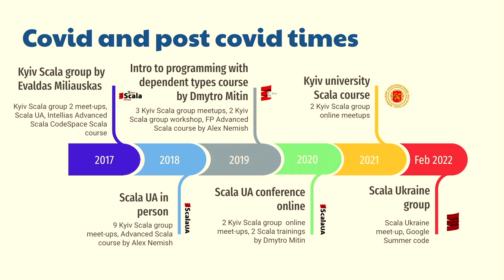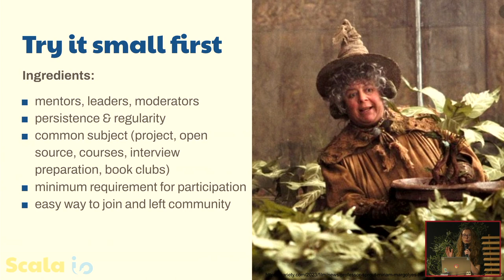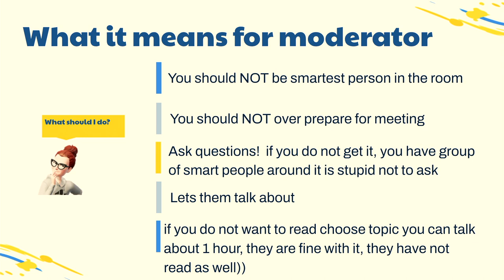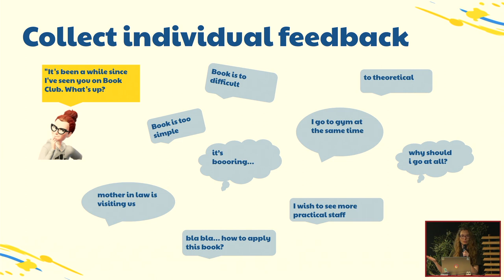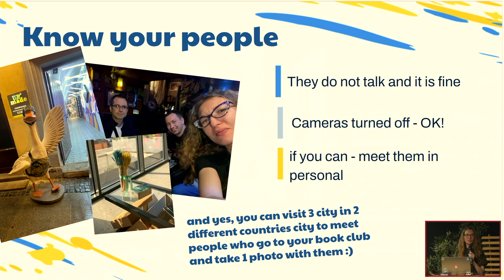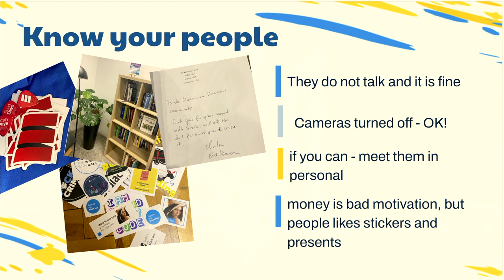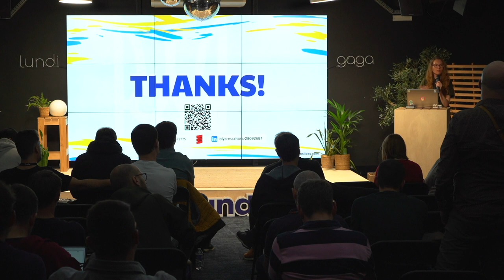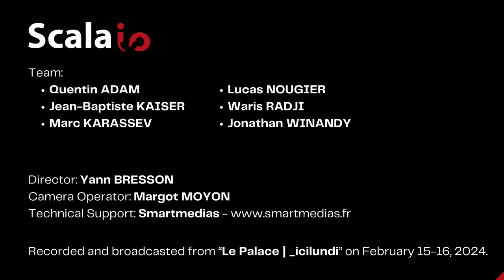Ukraine's Scala community building lessons by Olya MAZHARA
Description:
In the face of unprecedented challenges during the post-COVID and wartime period in Ukraine, the Scala community not only survived but remain strong and connected. How does one maintain connections during times when offline gatherings are not possible? Join me as I share insights gleaned from Scala events, reflecting on both successful strategies and lessons learned in the process of community building from the ground up.

Explore how Ukrainian Scala developers successfully cultivated a resilient community, from the inception of the Scala Ukraine group to the organization of supportive meetups and webinars for the Ukrainian army.

Discover our presence at conferences, active engagement in programs such as Google Summer of Code, and the establishment of a Scala book club boasting 45 meetings and ongoing. I will delve into the pivotal factors that contributed to nurturing these compact yet steadfast communities, which serve as a robust foundation for the overarching advancement of the Scala community.